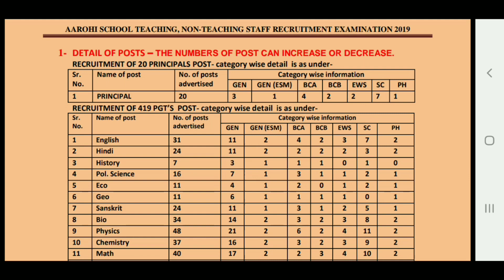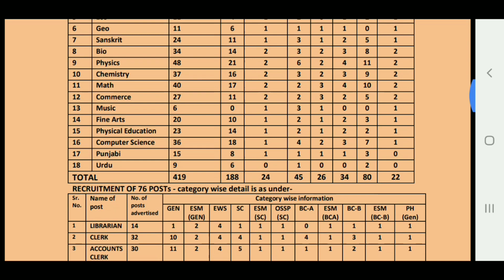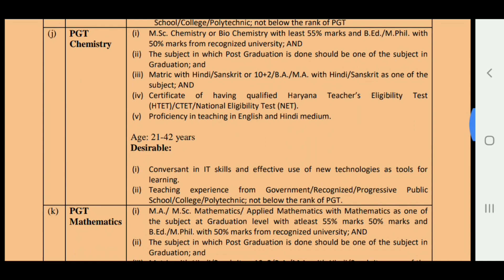हरियाणा में निकली नई भर्ती क्लर्क, लाइब्रेरियन और अध्यापकों की | Haryana me Nikali Clerk, Librarian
हरियाणा में निकली नई भर्ती क्लर्क, लाइब्रेरियन और अध्यापकों की | Haryana me Nikali Clerk, Librarian Or Teacher Job 2019, Haryana New Bharti Notification, Clerk Bharti Official Notification 2019